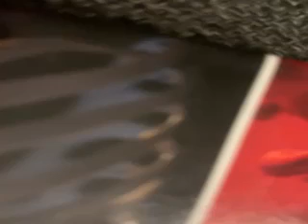MESSAGE FROM JAYKESTV SATURDAY JUNE 15TH 2024